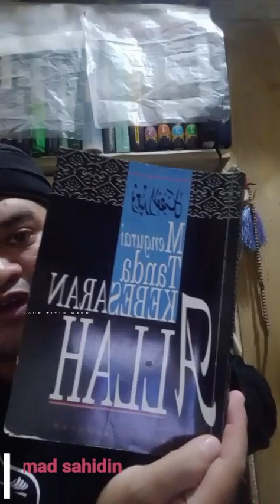Jika Bayi Dilahirkan Berpengetahuan | Buku Tauhid Al-Mufadhdhal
Book reading dari Mengurai Kebesaran Allah, terjemah dari kitab Tauhid Al-Mufadhdhal. Penerbit Pustaka Hidayah Bandung.
Mohon doa untuk kami agar sehat lahir batin serta dimudahkan dalam urusan rezeki dan hidup penuh berkah.